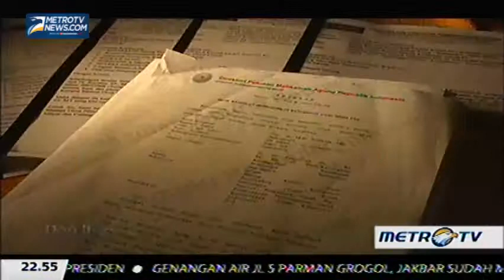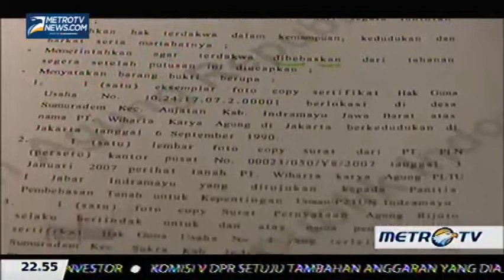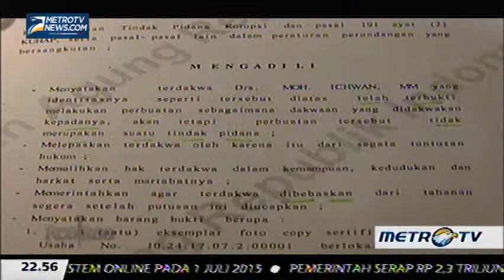Sang Mantan Bukti yang Sakti (3)